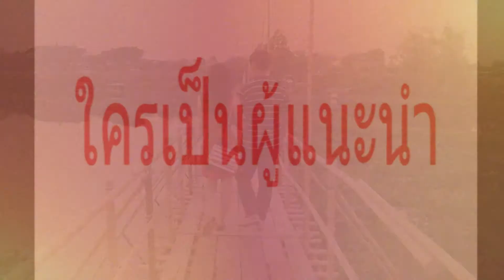ครูไหม นิค 3